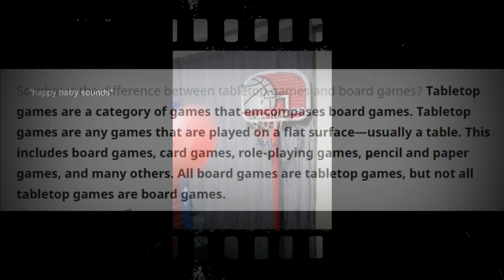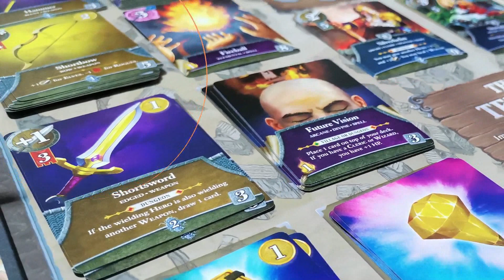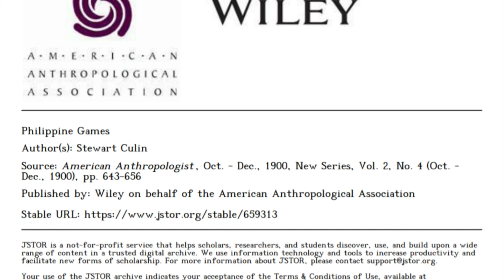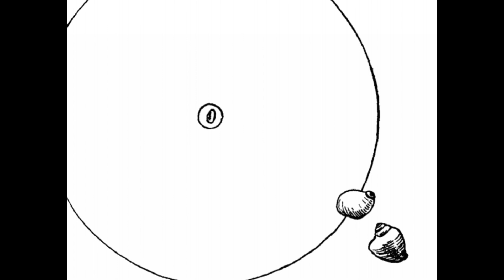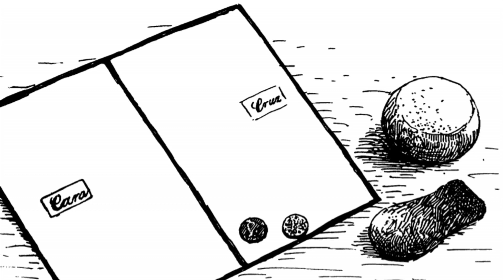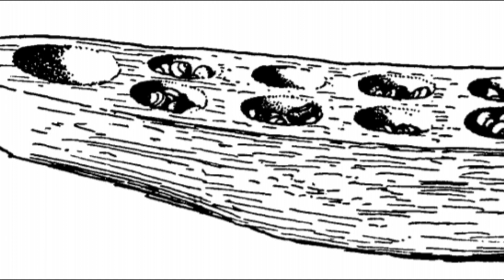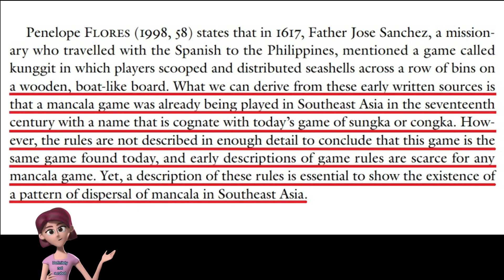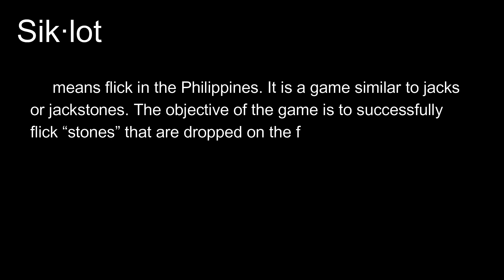TABLETOP GAMING IN THE PHILIPPINES PART 2 (FILIPINO TRADITIONAL GAMES, LARONG PINOY, SIKLOT, SUNGKA)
(For English translation click CC option).

This is Part 2 of our attempt to take a look at Filipino tabletop gaming communities which includes board games, card games, role playing games or RPG, etc., and eventually create a more detailed documentation for this project.  We also aim to to establish a more solid bond between all Filipinos here and abroad who enjoy tabletop games and elevate it to mainstream level! Due to the lack of funds, manpower and social or scientific research, this labor of love is the best we can come up with up.  Hope you enjoy it! Thank you to all contributors who made all of this possible! Mabuhay po kayong lahat!

Want to participate in this project? You can contact any of the following: